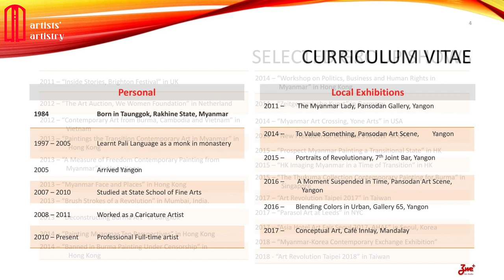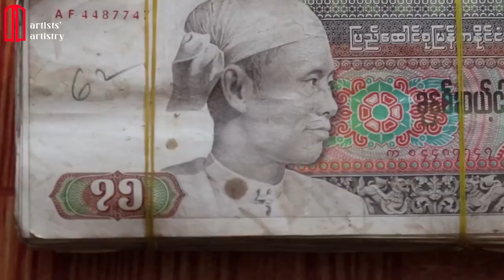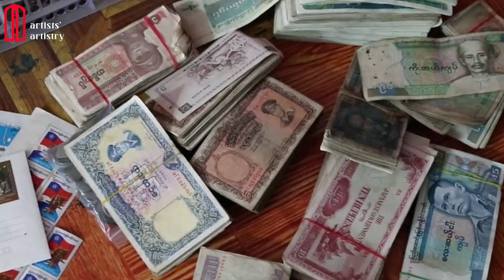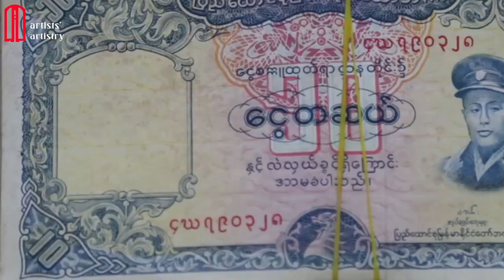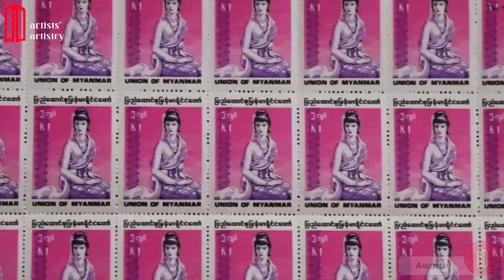ဗိုလ်ချုပ်ရုပ်ပုံ ငွေစက္ကူ /တံဆိပ်ခေါင်းများနဲ့ Artist Z Y Naing ဖန်တီးတဲ့ Collage Art Potrait များ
FEB 13 အမှတ်တရ တင်ဆက်တဲ့ Video ဖြစ်ပြီး မြန်မာ့ သမိုင်းမှာရှိ ခဲ့ တဲ့ ဗိုလ်ချုပ်ရုပ်ပုံပါ ငွေစက္ကူ များ မြန်မာနိုင်ငံ က တံဆိပ်ခေါင်းများနဲ့ ဖန်တီးခဲ့တဲ့ Collage Art ဗိုလ်ချုပ် Potrait တွေ အကြောင်းပါ ။
Artist Zwe Yan Naing အကြောင်း  Collage Art အကြောင်း အနည်းငယ် တင်ဆက်ထားပါတယ် ။
((( မ နေ့ က.
သူရဲကောင်းတစ်ဦးလို သမိုင်းတွင် မှတ်တမ်းတင်ခံရ
ဒါပေမယ့် သမိုင်းမှာ လမ်းပျောက်နေတဲ့ သူရဲကောင်းတစ်ယောက်လိုပဲ။
သူရဲကောင်းပုံပြင်တွေထဲမှာ ပျောက်ဆုံးနေပြီး သမိုင်းပုံပြင်တွေထဲမှာ
သူက ငါတိုဘိုးဘေးတွေရဲ့ ဘုရင်ပဲ
ဒါပေမယ့် အခုတော့ သူ့ရဲ့ အမွေအနှစ်တွေ သူ့သားစဉ်မြေးဆက် ဆုံးရှုးနေရပြီ
ဒီ နေ့.
သိုသော်
သမိုင်းက သမိုင်း သူက သမိုင်း.
ငါတိုမှာ သမိုင်းရှိတယ်၊ ငါတိုက
ငါတိုရဲ့ အနာဂတ်က သမိုင်းကို တဖန်ပြန်လည်တန်ဖိုးထားလာသလို အနုပညာက သူ့ကို တဖန်ပြန်လည်တန်ဖိုးထားလာမှာပါ
သူပြန်လာလိမ့်မည်
သမိုင်းဝင် သူရဲကောင်း တစ်ယောက်လို )))

This is a commemorative video for the 13th of February. It is about General Portrait ( Collage Art) which was created with the stamps of Myanmar and Myanmar money Kyats.
Also presenting about Artist Zwe Yan Naing's Interview too.

(((((  Yesterday.
Be recorded in history as a hero
But like a lost hero in history.
Lost in heroic tales and historical tales
But He is the king of my ancestors
Now his legacy and his descendants are Losing
This day.
Any how
History is history, he is history.
We have a history,
Our future will re-appreciate history and art will re-appreciate him
He will be return
Like-as a historical hero.)))))

ကျေးဇူးတင်ပါတယ် ခင်ဗျာ 🙏   )

00:00 - GENERAL AUNG SAN
01:38 - Artist Zwe Yan Naing
02:50 - Artist  Feeling
05:47 - Collage Art
07:09 - How to Collect & Create
09:08 - Award
sub_comfirmation=1

Credit for Some Photos & Video Clip:

                                                                                                Artist Zwe Yan Naing
                                                                                                            Standard Time
                                                                                                                              VOA
                                                                                                              Htin Lin Aung

                                                                            Yankee Doodle - U.S. Navy Band
                                                   Colonel Bogey March - U.S. Coast Guard Band
Song:

Video Link: